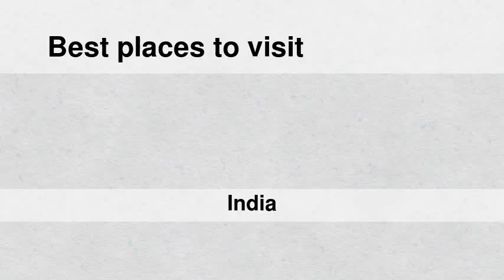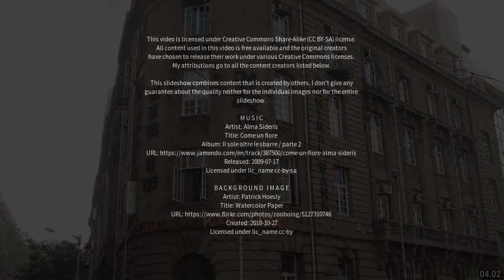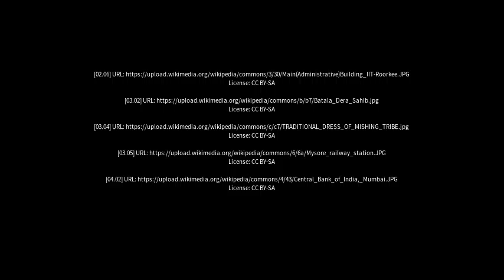Best places to visit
Best places to visit - Bhogpur (India) Best places to visit - Slideshows from all over the world - City trips, nature pictures, etc.